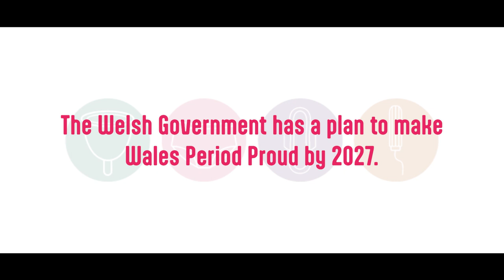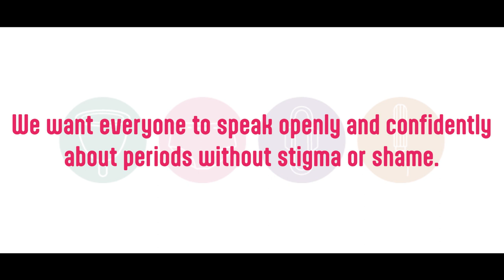Period Proud Wales: Becci’s story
No one should suffer in silence about their period.

This is Becci's story about her experience with PMDD.

We want everyone to speak openly and confidently about periods without stigma or shame.

Start the conversation.